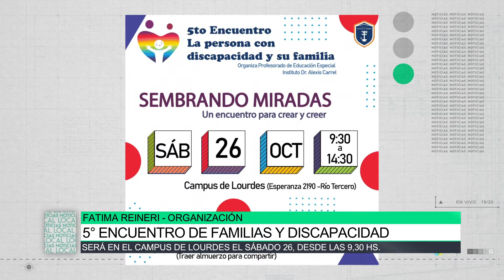5° encuentro de familias y discapacida, Fátima Reineri